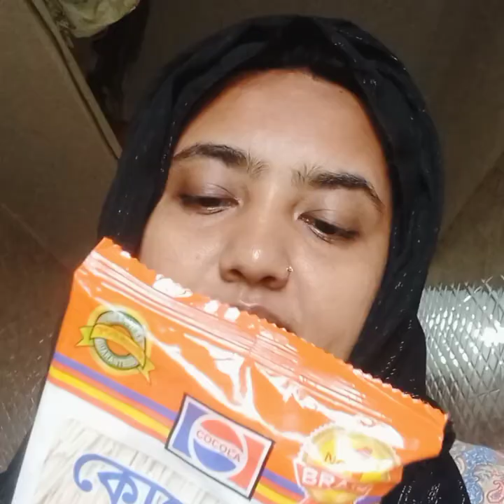আগের দিনের মা চাঁচি দের রান্না এতো মজার ছিলো বাটাতে মসলা পিসে রান্না করতো। daily blogs